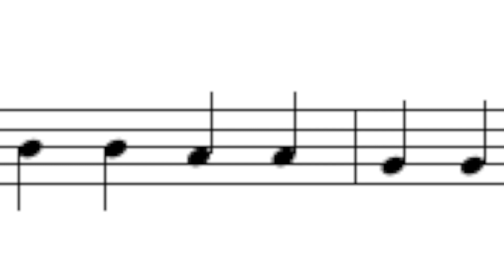30. Master Builder (Twinkle, Twinkle)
Videon aihe on 30. Master Builder